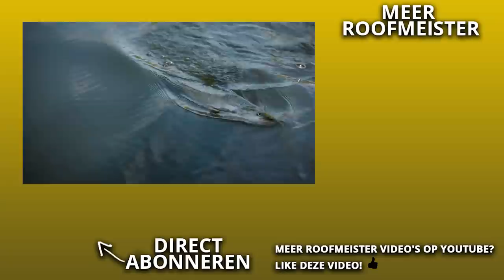MEGA HARDE AANBETEN! - zo vis je nu op roofblei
In deze video reizen wij af naar het prachtige Limburg. Leon Haenen van UFX visgidsen neemt ons mee op avontuur op de Grensmaas met als doel een aantal hele mooie roofbleien te vangen! Na een rustige ochtend gaat het eindelijk lopen en de aanbeten volgen elkaar op. Dan krijgt Leon ineens een harde knal op zijn hengel en kan niets meer doen dan vasthouden, zou het een meerval zijn?

Wil jij ook zo'n vet avontuur beleven met Leon of een van de andere gidsen van UFX? Check dan voor alle mogelijkheden.